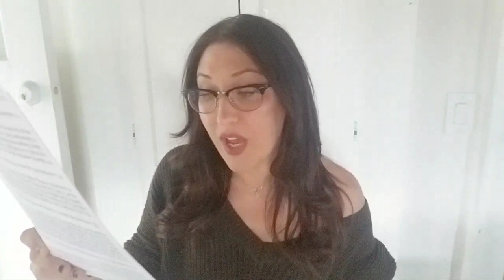THERESA JOY Guest Reporting--War On Police? Leukemia Capitalism, Net Neutrality Sell Outs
Independent journalist Theresa Joy guest reports on Jordan's channel on big oil's latest attack on minorities and poor people and politicians selling us out on net neutrality. SUPPORT Jordan's reporting so he can hire other aggressive progressive journalists!